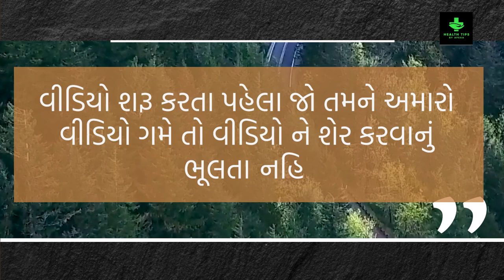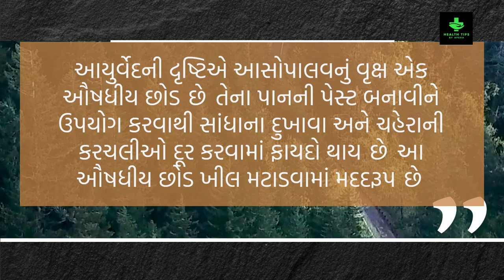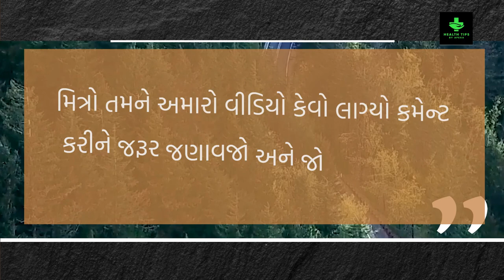આસોપાલવની માહિતી | આસોપાલવના ફાયદા | આસોપાલવના પાન નો ઉપયોગ | Health Tips By Apexa | Apexa Patoliya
ચહેરાની કરચલીઓ દૂર કરશે આ લીલુડા પાન, અનેક બીમારીઓનો પણ છે રામબાણ ઈલાજ

વીડિયો શરૂ કરતા પહેલા જો તમને અમારો વીડિયો ગમે તો વીડિયો ને શેર કરવાનું ભૂલતા નહિ.

આયુર્વેદની દૃષ્ટિએ આસોપાલવ એક ઔષધીય વૃક્ષ છે. તેના પાનનો ઉપયોગ કરવાથી ઘણા ફાયદા થાય છે. સાથે જ તે મહિલાઓની સુંદરતા જાળવવામાં પણ ખૂબ અસરકારક સાબિત થાય છે.

હિંદુ ધર્મમાં એવા અનેક વૃક્ષો અને છોડ છે. જેને ખૂબ જ પવિત્ર માનવામાં આવે છે. આસોપાલવનું વૃક્ષ પણ આવા પવિત્ર વૃક્ષ પૈકીનું એક છે. હિંદુ ધર્મમાં આસોપાલવના પાનનું ઘણું મહત્ત્વ છે. આસોપાલવને અશોક તરીકે પણ ઓળખવામાં આવે છે. જેનો શાબ્દિક અર્થ કોઈ પણ પ્રકારનું દુ:ખ ન હોવું એવો થાય છે.

જ્યોતિષ શાસ્ત્ર અનુસાર આસોપાલવના વૃક્ષને રોજ જળ ચઢાવવાથી સ્વાસ્થ્ય સારું રહે છે. આ ઉપરાંત કોઈ પણ પ્રકારની બીમારી આવતી નથી અને રોગ પર દવાઓની અસર દેખાવા લાગે છે.

Asopalav and its uses
દેશી આસોપાલવ અને તેના ઉપયોગ
ashoka
ashoka tree in gujarati
અશોક (વનસ્પતિ),
Ashoka tree,
Original Ashoka tree,
Ashoka tree uses,
Polyalthia longifolia
Asopalav Tree
Plantae
Magnoliales
अशोक वृक्ष की ऊंचाई कितनी होती है?,
अशोक के पेड़ को इंग्लिश में क्या कहते हैं?,
असली अशोक के पेड़ की पहचान
Translate asopalav tree information in Gujarati
benefits ashopalav trees
Oxygen Tree
આસોપાલવ
અશોક

GUJARATI TIPS
20 ઘરેલું આયુર્વેદિક ઉપચાર
આયુર્વેદિક ઉપચાર
ઘરેલું ઉપાય
ઘરેલું ઉપચાર
Ayurvedic treatment
beauty tips
beauty tips in gujarati
home remedies
natural remedy
natural remedies
health tips
gujarati
gharelu upay
Home Remedies
gujarati health tips,
gujarati health
world health organization
Apexa Patoliya

461